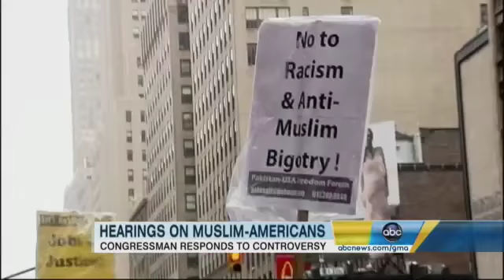GOP Congressman's Hearings on Radical Islam Called "Witch Hunts" (03.09.11)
Congressman Peter King says Muslim-American communities are at risk.